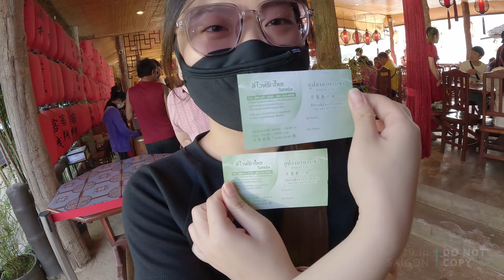🇹🇭 Mae Hong Son Loop #4 | Lee Wine Rak Thai resort có đáng tiền? Khám phá Làng Vân Nam Ban Rak Thai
Ngày thứ 4 trong chuyến Mae Hong Son Loop, tụi mình dành hẳn 1 ngày để nghỉ ngơi và trải nghiệm cuộc sống tại ngôi làng Vân Nam Ban Rak Thai. Thưởng thức đồ ăn địa phương và ngắm cảnh đẹp trên du thuyền.

00:00 Giời thiệu Ban Rak Thai
00:52 Đi thuyền ở hồ Khuean Nai Mok
05:08 Buffet sáng Lee Wine restaurant
08:33 Gặp đoàn motor VN
08:48 Về phòng ngủ trưa
09:11 Đồi chè Lee Wine resort
11:17 Resort cúp điện
11:28 Vạn Lý Trường Thành pha ke
13:29 Lee Wine coffee
14:16 Ăn lẩu Vân Nam quán local
19:55 Dạo làng đêm, xiên que, về phòng ngủ